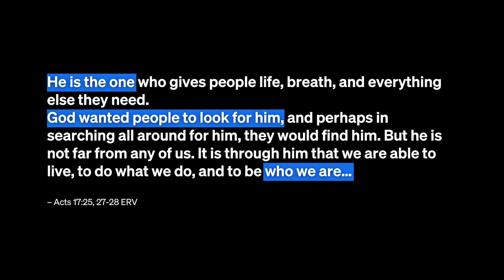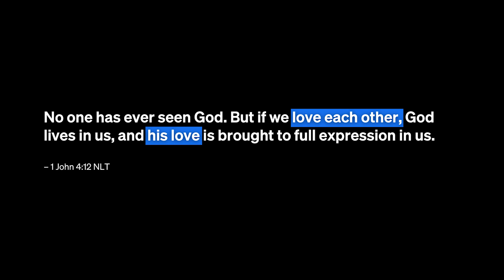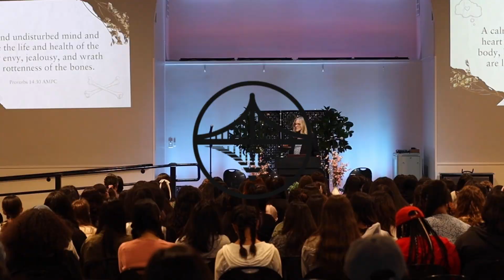Who We Are | Bay Area Christian Church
Welcome to the Bay Area Christian Church. We want to tell you a little bit about who we are, but to do that, we first have to tell you about who God is. Watch this video to learn about how God makes us who we are — he wants us to find him because he has every spiritual answer we need. He gives our lives meaning and purpose, and he helps us find our place in this world. As a church, we have made it our mission to make God known and to do good like Jesus did.